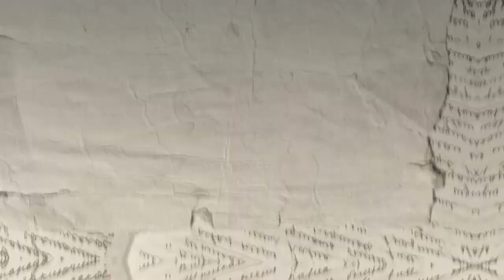Everton Behenck - Escritor | Histórias Diversas Podcast #005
Everton Behenck é poeta, redator, publicitário, músico, e um grande escritor. Lançou seu primeiro livro de poemas, "Os dentes da Delicadeza", em 2010 pela Não Editora. Participou de diversas antologias, revistas literárias e foi Revelação Literária na Feira no Sexto Palco Habitasul. Em 2019 lançou “Nada mais maldito que um amor bonito”. E seu último romance, que acabou de sair do forno, “Entre o Céu e o Sal” já está entre os mais vendidos da Amazon.